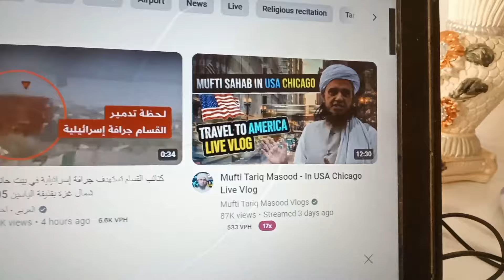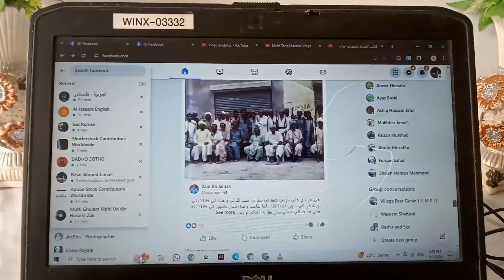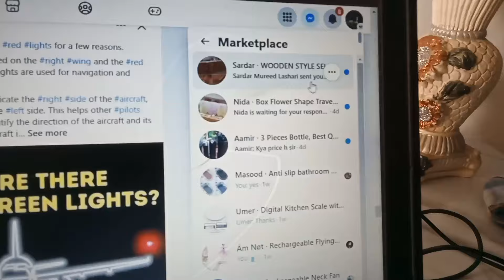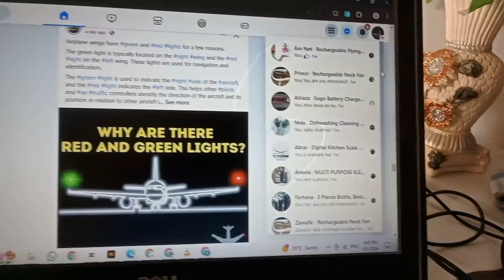Mufti Tariq Masood Vlogs - Time Management - USA Tour